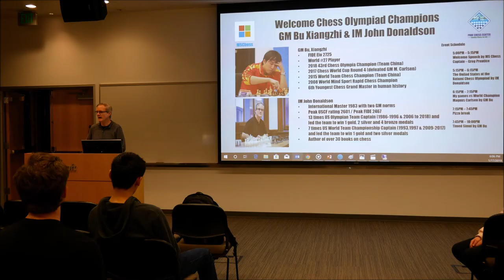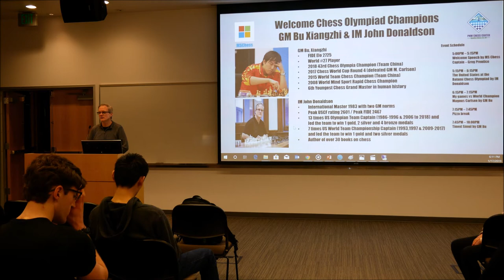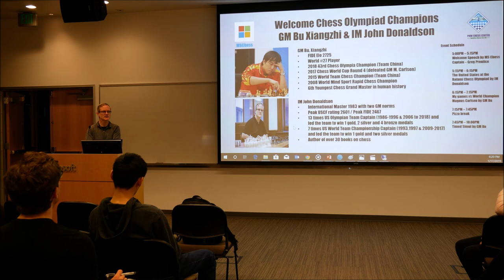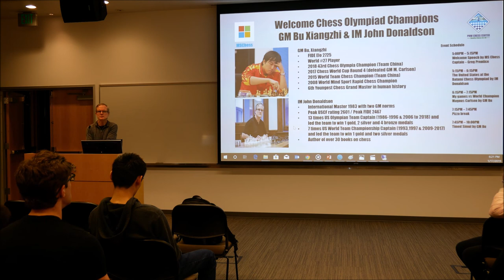Chess Olympiad Champions Lecture in Microsoft - Part 2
Legendary US Chess Team Captain IM John Donaldson and Super GM Bu, Xiangzhi  visited Microsoft and gave 2 hours of chess lectures on 1/17/2019.
John's lecture is "Team USA in 2018 Chess Olympiad"
Bu's lecture is "My Victories vs World Champion GM Magnus Carlsen"